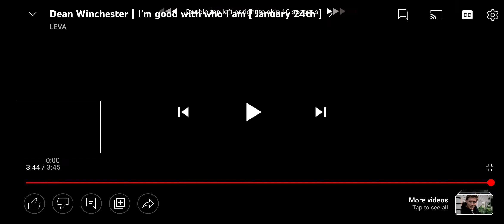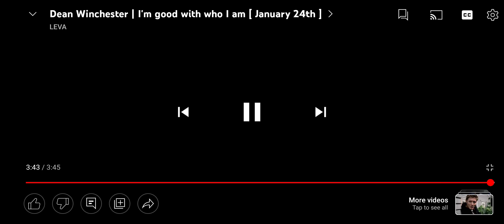Dean Winchester ~ im good with who i am reaction 🙎🏻‍♂️🥧💙😇